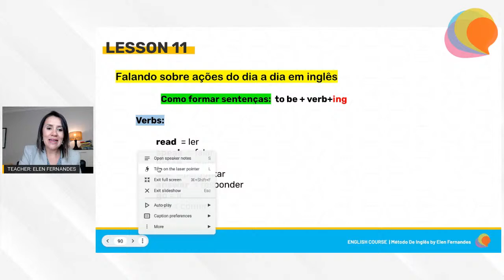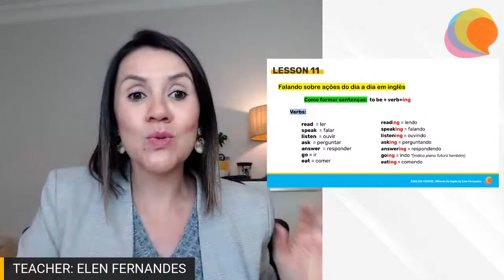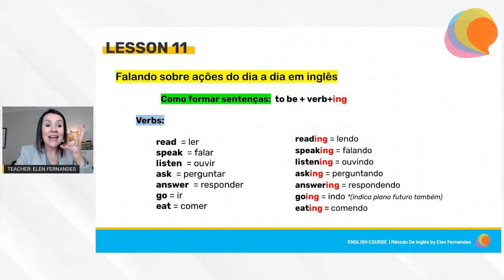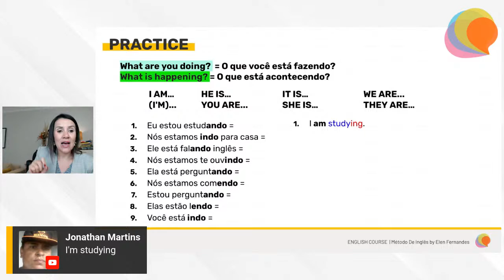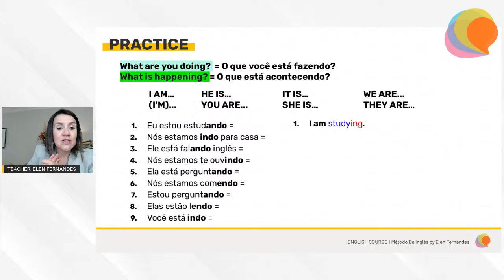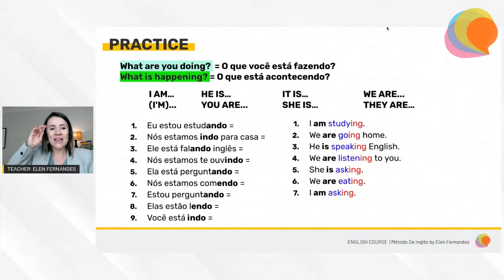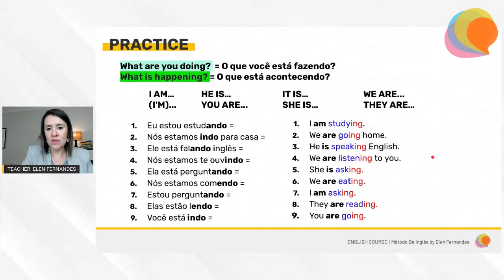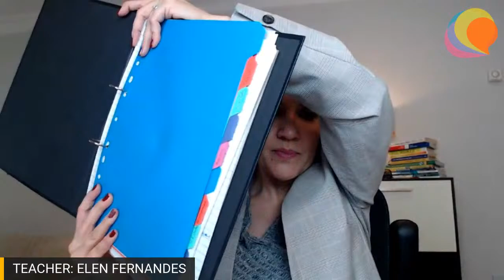DESAFIO DE INGLÊS - Como falar de ações do dia a dia